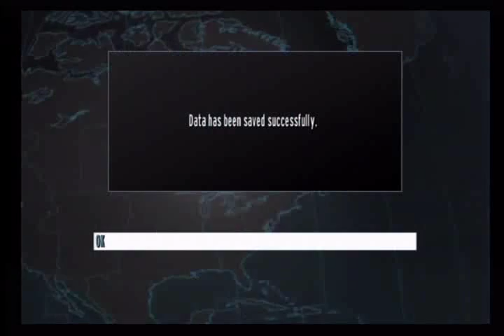GoldenEye Wii - Walkthrough Level 5 - Dubai: Carrier - Part 2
If you would like to buy James Bond golden Eye 007

This is the second part of the fifth level, the tenth video, of a complete walkthrough of James Bond Golden Eye 007 for the Wii.

Developer: Eurocom
Publisher: Activison